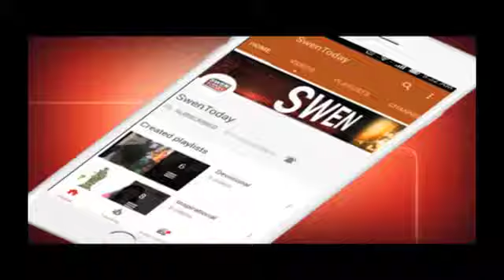Nitish Kumar मुझे ज़हर देकर मरना चाहते है : Tejashwi Yadav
Stepping up his attack against the Nitish Kumar-led government, leader of the opposition in Bihar assembly Tejashwi Yadav has alleged that a conspiracy was being hatched to poison his food at the government-run circuit houses where he stays during his ongoing tour in the state.